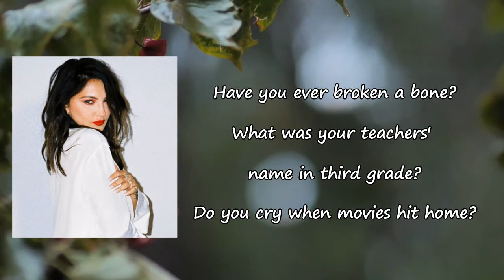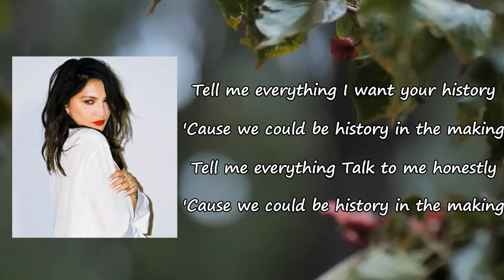Julia Michaels - History Lyrics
Songs: History by Julia Michaels
Album

History Lyrics:

Have you ever broken a bone?
What was your teachers' name in third grade?
Do you cry when movies hit home?
Do you hate your family on holidays?
Have you ever had an existential crisis?
Have you ever really had a lover like this?
I want your history
'Cause we could be history in the making
Tell me everything
Talk to me honestly
At what age did you have sex?
Did you have a teenage phase with cigarettes?
Do you ever miss your ex?
Do you have a fear of dying with a long list of regrets?
A million things you never said
Does it keep you up?
Are you thinking 'bout it when we lay in bed?